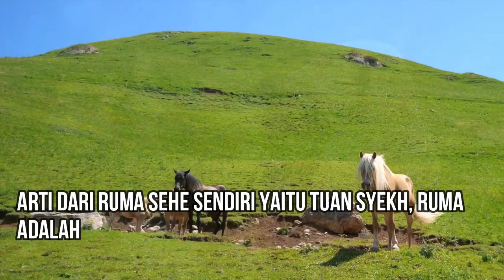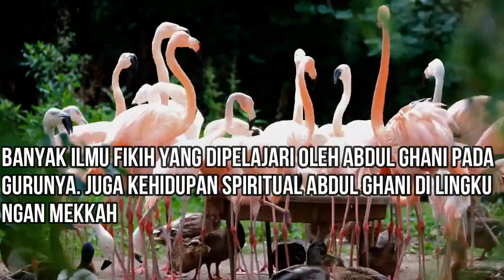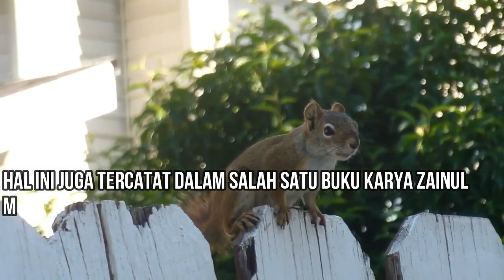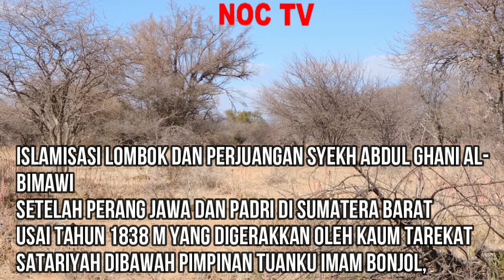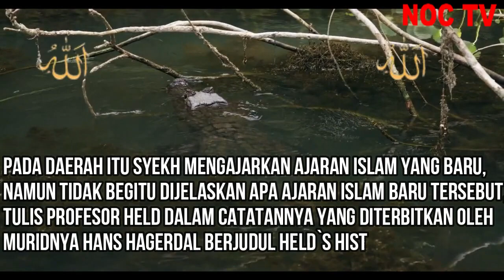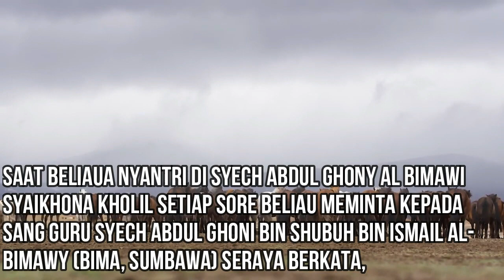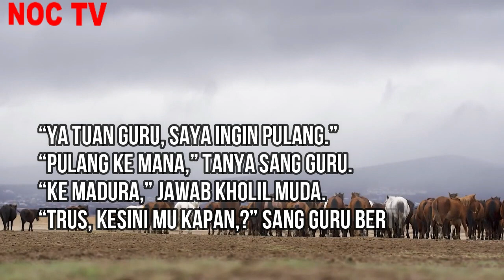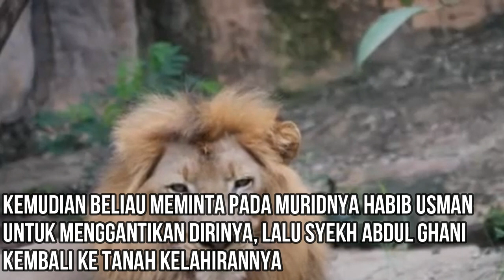SYECH ABDUL GHONI AL BIMAWI AL JAWI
Syech Abdul Ghoni Al Bimawi Adalah Salah Satu Tokoh Ulama yangberasal dari Indonesia Timur yaitu Bima Nusa tenggara yang banyak mempunyai Murid Ulama Ulama Besar di Negeri ini bahkan salah satu Muridnya adalah maha guru dari pendiri Nahdlatul Ulama (Syaikhona Kholil Bangkalan)
Syech Abdul Ghoni tidak banyak di kenal oleh sebagian Masyarakat Islam di Indonesia karena kurangnya literatur dan data data yang mengupas biografi sejarah beliau
berikut sedikit cerita yang menggambarkan kehidupan Ulama Besar dari tanah Bima saksikan video nya di Channel Youtube NOC TV
semoga bermanfaat